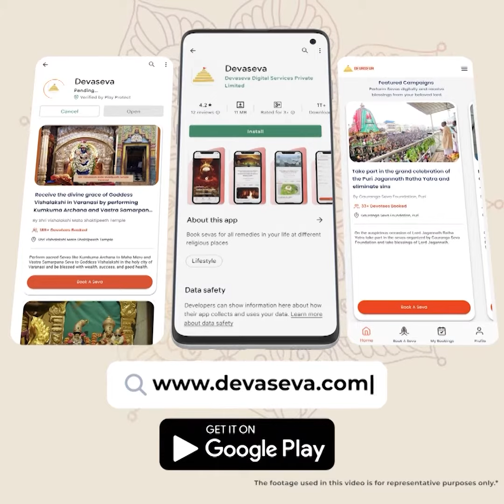Get blessings of Lord Balaji by performing Venkateswara Homam and Abhisheka on Papa Mochani Ekadashi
Ekadashi Vrata has great significance in our lives. Performing Puja to Lord Vishnu on this day showers many boons and grants Vaikuntha. Among 24 Ekadashis that fall in a year, Papa Mochani Ekadashi is the last one. The festival is celebrated on Krishna Paksha Ekadashi of Phalguna Month and it marks the last Ekadashi in a year. This year, it falls on the 18th of March. As the name suggests, the day is said to destroy our sins. To extend the blessings of Lord Venkateshwara or Balaji to the devotees, the Purohits are performing sacred Venkateshwara Homa, Abhisheka and Tulasi Archana in a temple of Lord Venkateshwara in Bangalore. Devotees can take part in the Sevas and attain blessings.